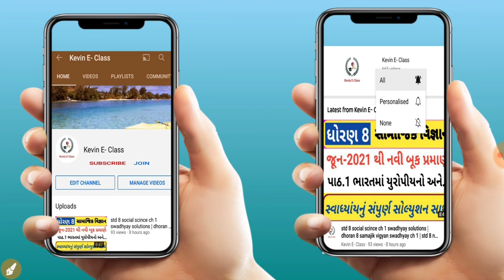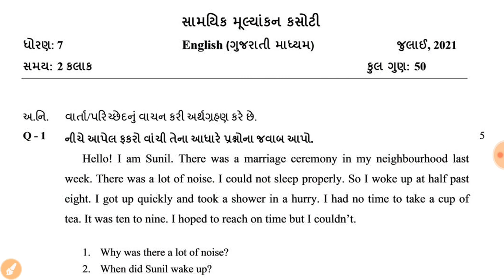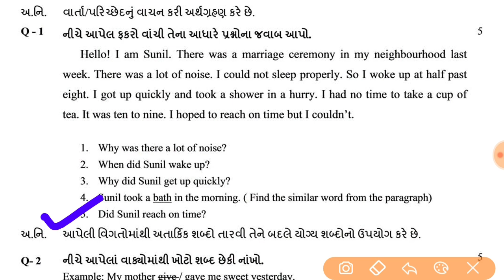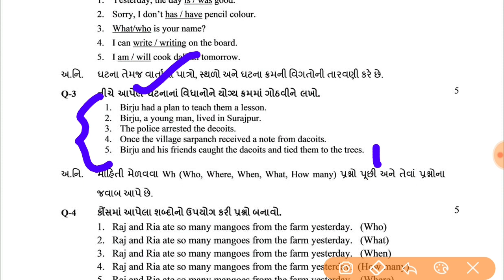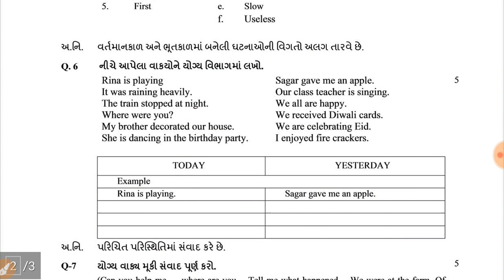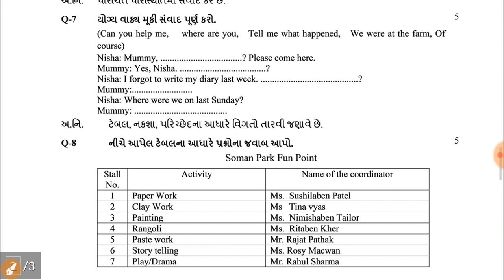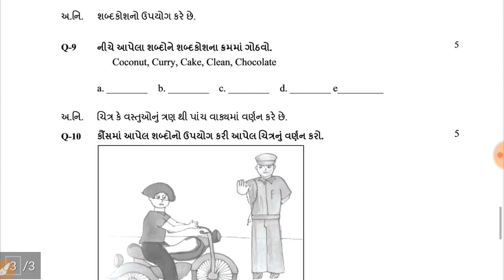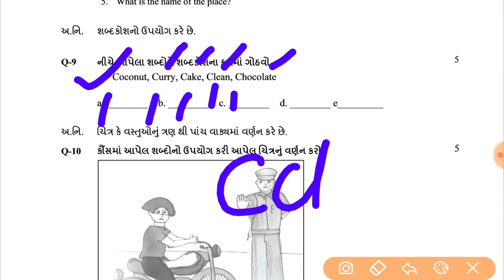Std 7 English ekam kasoti solution July 2021 | ekam kasoti dhoran 7 English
More Features :
1) Saari important books milengi solved video solutions ke saath
2) Previous year papers, Important PDFs, Question Bank
3) Crash Course, Mock Tests, Quiz
4) India's biggest student's community
& much more

3 Crore se zyada bachho ka bharosa!!"